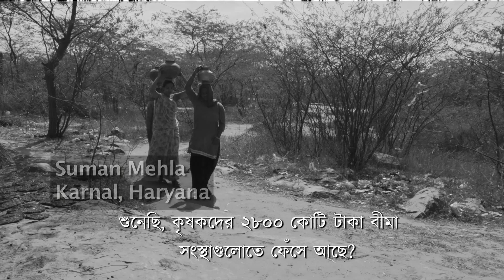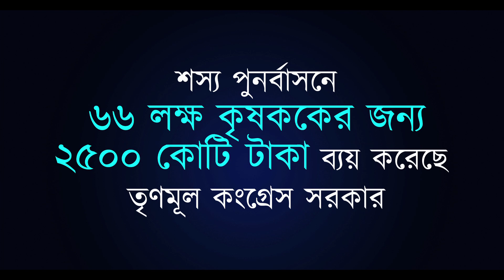প্রধানমন্ত্রী হিসেব দাও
More than 12,000 farmers have committed suicide in other parts of the country. In Bengal, the State Government funds 100% crop insurance for farmers

Watch another episode of our video series.